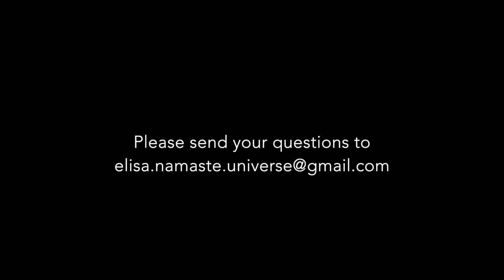Q & A #03 - feelings from the universe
THIS weekly video is purely dedicated to answer the viewers (your) questions received by email😍

The theme that we looked into were